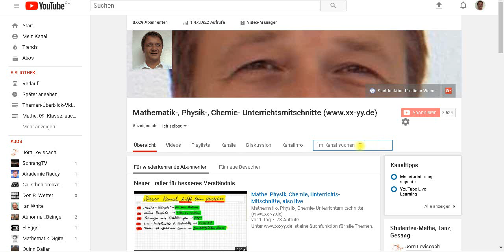Wie findet man Physik-Themen auf diesem Kanal? MaPhy, Übersicht